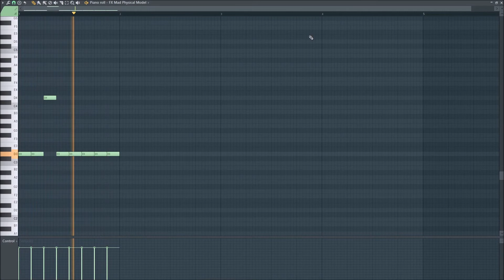🔊 Sound Design with FL Slayer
FL Slayer is a notoriously low quality and outdated guitar plugin, but that doesn’t mean it’s useless. Here I attempt to manipulate it using only stock plugins on the mixer to create some neat bass sounds. This was just a short fun experiment, I thought maybe people would find it interesting.